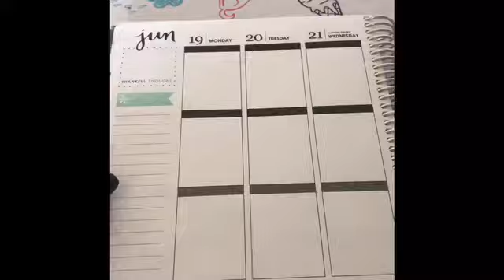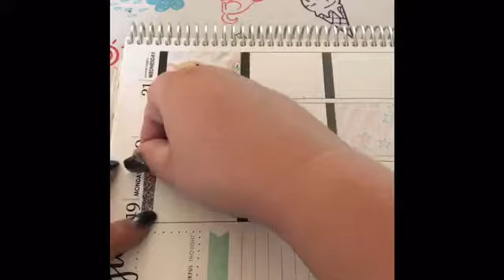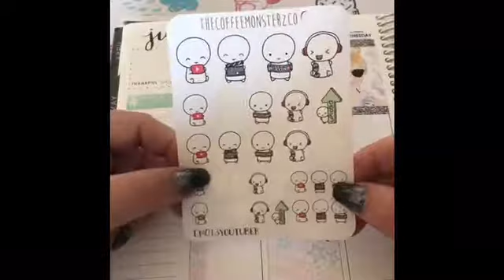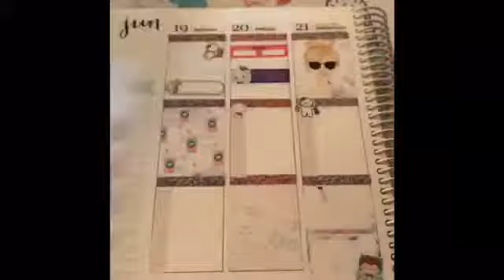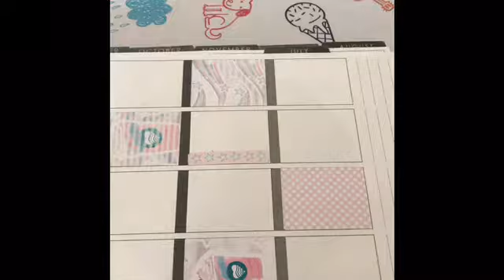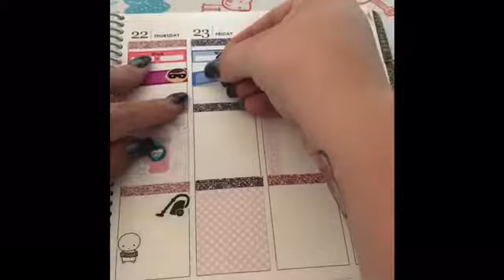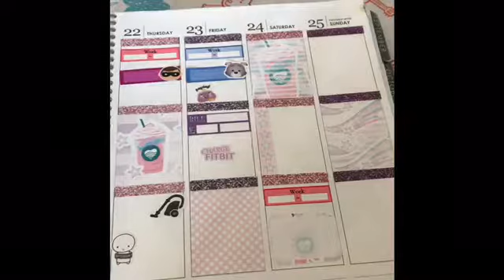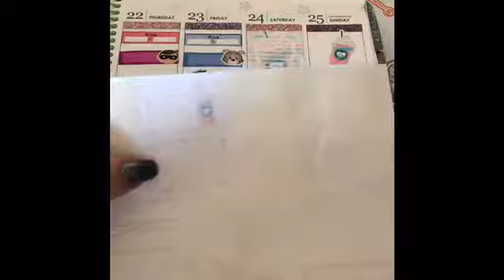19/25th June PWM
All shops I have used are linked below